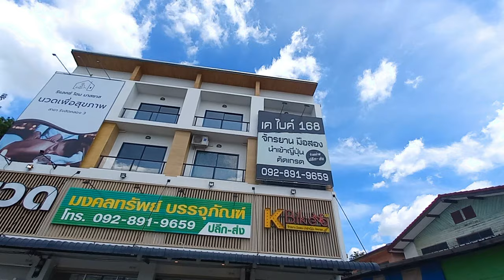โปรสุดพิเศษ ลดจุกๆ จาก K Bike168 จักรยานพับมือ2 คัดเกรดจากญี่ปุ่น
dadmom

สนใจ...
จักรยานมือ2 คัดเกรด A++ จากญี่ปุ่น ขายทั้งปลีก/ส่ง
แบรนด์ดังๆ จอดเรียงกันเต็มร้านเลยครับ
ไม่ว่าจะเป็น Dahon Birdy PEUGEOT Bianchi Bridgestone Panasinic และอื่นๆ อีกมากมาย
จะมาชมลองขี่ ที่ร้าน หรือจัดส่งให้ถึงหน้าบ้านได้เลยครับ

K.Bike168 จักรยานพับมือ2 คัดเกรด จากญี่ปุ่น ปทุมธานี